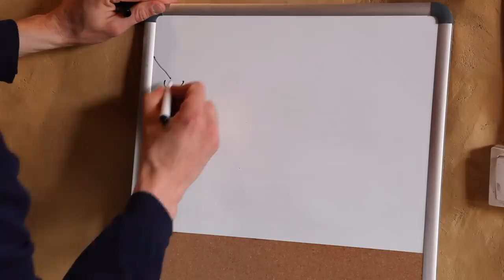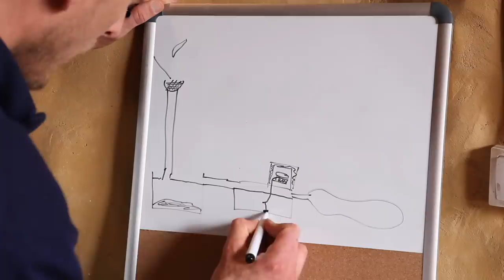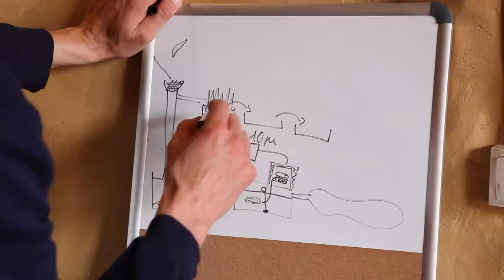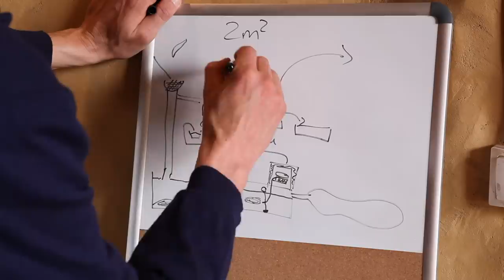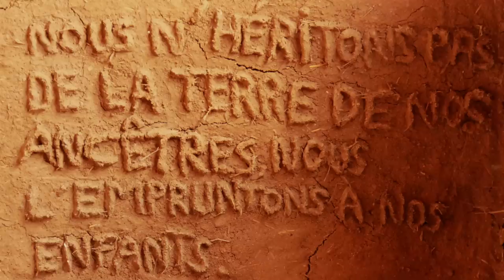Permaculture et autonomie - Notre maison autonome, bioclimatique et naturelle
Nous souhaitons partager les solutions pour un monde meilleur, et notre maison est ici à  l'honneur: bois, terre et paille.
Nous organisons des visites de la maison et de l'aménagement en permaculture du

Essai de monétisation sur cette vidéo pour voir l'effet sur les algorithmes...

Une maison bioclimatique, autonome et naturelle.

Pascal et Chenli Depienne ont construit leur maison autonome en terre-paille grâce à l'aide des terre-pailleux. Des volontaires sont venus de partout pour les aider en échange de l'apprentissage des techniques de construction naturelle. Cela a donné naissance à un événement annuel, le Camptier, qui connaît un succès grandissant. Nous sommes maintenant autonomes en eau, en électricité, et presque en nourriture. Nous avons fait de notre vie une mission: informer et former sur les stratégies et techniques de construction naturelles et de permaculture. Il est possible de vivre mieux en gagnant moins d'argent, mais il faut faire soi même et faire les bons choix... l'autonomie, toujours relative, est la clé du mieux vivre mais aussi de la responsabilité, alors organisons nous!

- Un livre vraiment inspirant pour les futurs constructeurs:
 Homework, maisons à construire - Lloyd Kahn